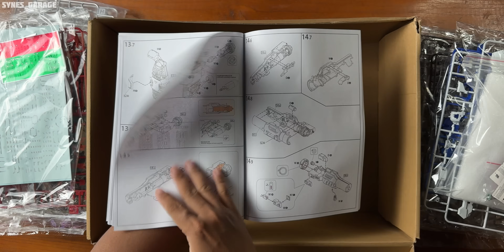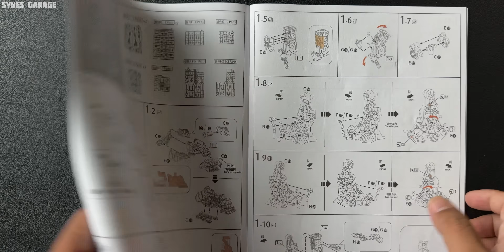Solomon Physalis (GP02 Gundam) Master Grade 1/100 | ASMR BUILD | Universal Century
GUNDAM ASMR BUILD ver Local Solomon Master Grade 1/100 | Gundam GP02A | ASMR BUILD | Universal Century | Botleg

Note : tau tak pe

Untuk harga cek di toko ijo dan oren

Selalu support Synes garage🫡